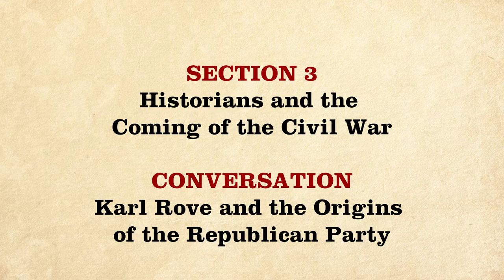Conversation: Karl Rove and the Origins of the Republican Party